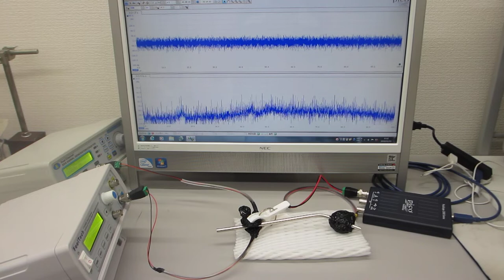超音波プローブを利用した超音波の送受信システム（超音波システム研究所）